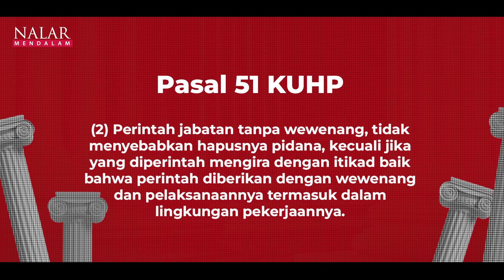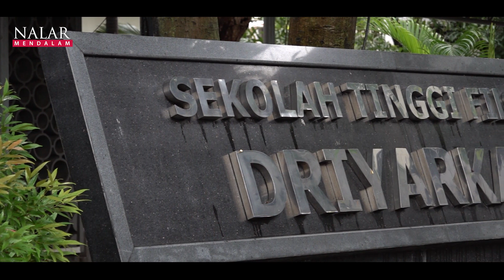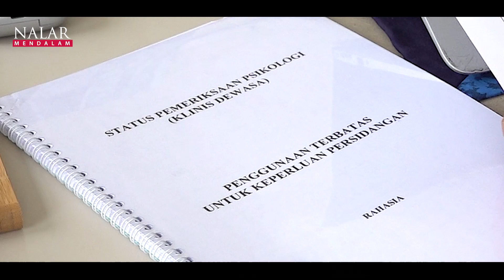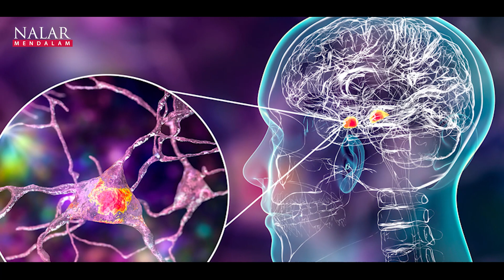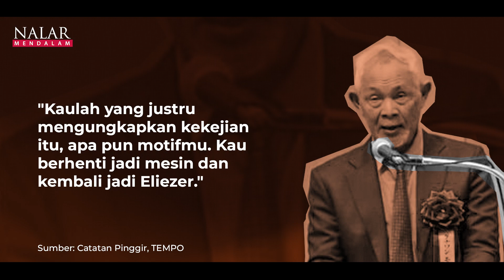RICHARD ELIEZER MENCARI KEADILAN. Diperintah Sambo, Lalu Membuka Skenario Palsu Sambo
Perkara Richard Eliezer yang berperan sebagai "justice collaborator" tidak hanya menjadi pertaruhan bagi hidup pemuda Mapanget, Manado itu. Tapi juga bagi masa depan mereka yang berani menyingkap kebenaran di pengadilan.